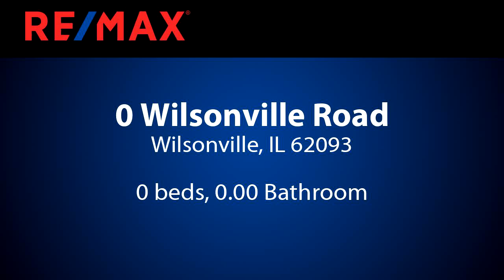Homes for sale - 0 Wilsonville Road, Wilsonville, IL 62093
PRICED TO SELL. Check out this land with approx. 20 tillable acres! With just under 40 acres total, this is the land youve been looking for! Use it to ride ATVs, bow hunt(deer a plenty) hike or build in Gillespie School district.(Access to city water, gas and sewer). There is a creek that runs thru the property and a mowed field road along east side of property.You want animals? You got them. Pigs, cows, sheep, horses, goats, chickens and well behaved children allowed. Acreage is outside of Wilsonville on the Staunton side. Great investment! You wont find this kind of land for under $2500 an acre anywhere else. Seller says bring an offer!

Bedrooms: 0
Bathrooms: 0.00
Square Feet: 0
Price: $79,000

05/31/2019 01:21:04 pm

Last modified: